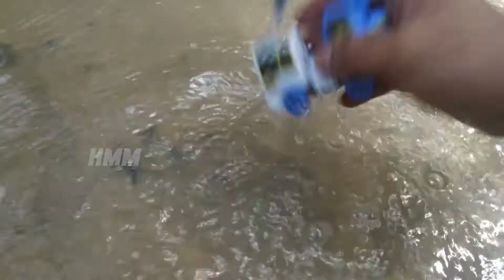Double Flatbed Trailer Truck vs Speedbumps Train vs Cars Beamng.Drive 101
Membersihkan mobil mainan kotor, ada mobil truk, Beko, tangki, truk